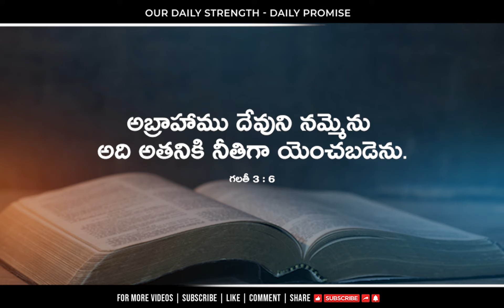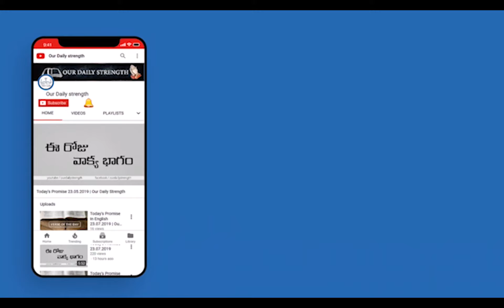Today's Promise 09/09/2021.Word of God | Eroju Devuni Vagdanam/aardarana vakyam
Daily bible verse | today's promise | today promise in telugu | telugu bibe quiz | our daily strength today's promise | Daily promise | God Promise For You

ప్రభు అనుదిన వాగ్ధానము. ఈ దినం దేవుని వాగ్దానం. దేవునియందు ప్రియమైన వారాలార, ప్రతిరోజు వాక్యము ద్వారా మిమ్మల్ని బలపరచాలని ఈ వాక్యము అనేకులు విని ఆత్మీయ మేలులు పొందాలని మేము ప్రార్దిస్తున్నాము. అనేకులకు ఈ వర్తమానములను షేర్ చేయండి‌. వారు కూడా ఆత్మీయంగా ఎదగాలని మేము ప్రార్దిస్తున్నాము

ప్రతి రోజు అనుదిన వాగ్దానము వీడియోలు , బైబిల్ వాక్యాలు ,బైబిల్ క్విజ్ లు  మీ టెలిగ్రామ్  లో పొందడం కోసం ఈ క్రింది లింక్ క్లిక్ చేసి జాయిన్ అవ్వగలరు.

Offerings ✉️
Google pay/Phone pay